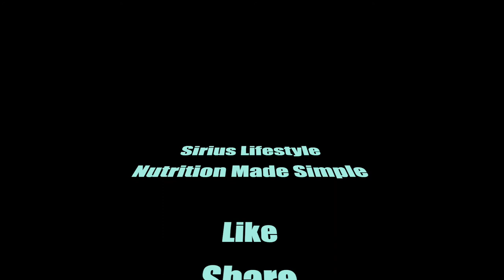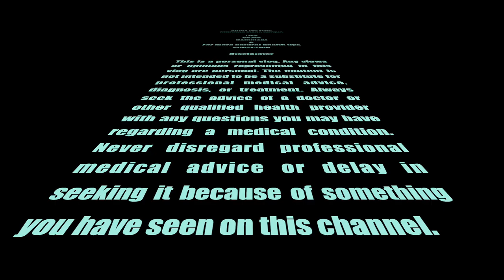How Chain Gang Was Started: Black Men Cycling In London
Cycling is like an addiction, you're always looking for your next fix! This weekend was a very special outing as I was lucky enough to cycle with a group of like minded fun loving speed Kingz. I aptly named this video Road Kingz as I wanted to introduce you to a group of special men, who like me have a love of cycling. Athletic, confident, competitive, fearless, humble, respectful and successful gentlemen.

The groups steeds consisted of Bianchi, Boardman SLRs, Fuji, Giant, Specialized with some amazing wheel sets. FFWD wheels, Fulcrum, Vision and much more. This ride gave me a lot of motivation and reassurance that I was on the right track.

You join us as we exit Regents Park heading towards Highgate to do some hill climbs as part of our diverse training for the day. As mentioned in my previous episode the dangers of cycling in London, we see yet another driver, driving without due care and attention. As always we are polite and are here to coexist happily with all other road users, respectfully pointing out the errors of their ways. Patience + vigilance = safer roads for all 😎

Highgate hill has one casualty, no names but you'll get to know who is who soon enough.

We cut back as we re enter Regents Park to begin the next phase of our training. I was nominated to set the pace so went at what I felt comfortable 21/22 mph my garmin edge 1030 really came into it's own. Traffic lights coupled with traffic and pedestrians slowed our progress down which is to be expected.

We moved into the inner circle for an uninterrupted 8 laps to get the blood flowing. We never managed to have our sprint training this time out but I am sure it's on the cards. I would love to see who are the fastest guys in the group. Hopefully I am one of them as there are some seriously fast guys in the group.

The ride home was slower than usual as I was genuinely exhausted. Thank you Road Kingz for an amazing group ride. Cycling at it's ultimate best, fun, gruelling and memorable..! The whole experience left me smiling and looking forward to watching back the footage from the day.